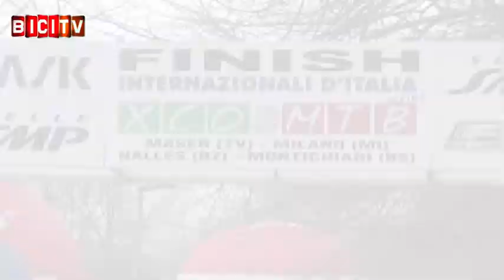Vital Albin trionfa tra gli junior alla Montagnetta di Milano